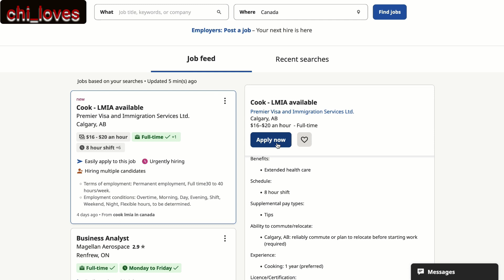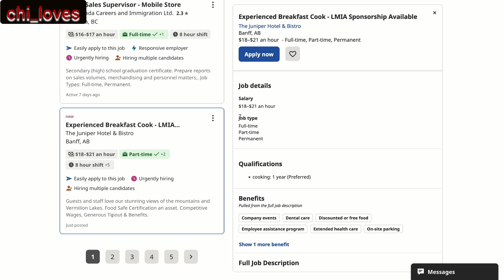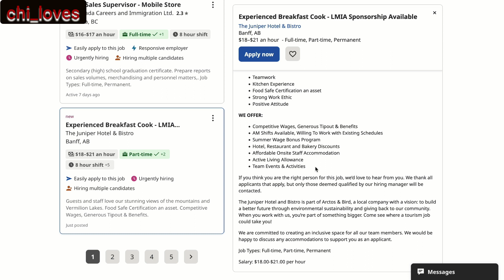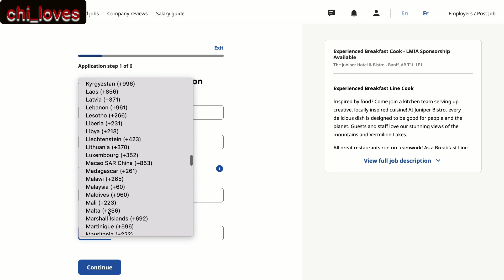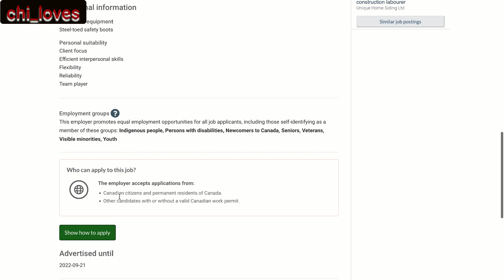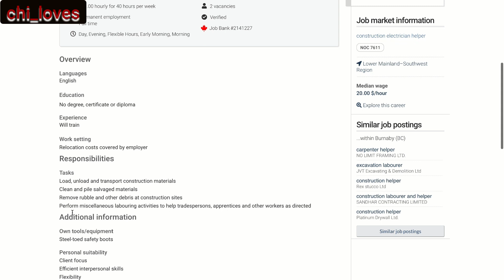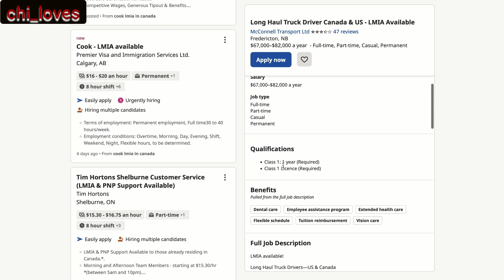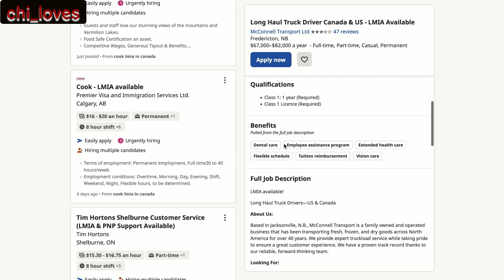APPLY FOR FREE 2 CANADA: CANADIAN EMPLOYERS HIRING FOREIGN WORKERS & FULL RELOCATION COST COVERED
Hello my beautiful family, thanks for your support and Welcome to today's video as We share with you massive job recruitment in Canada + relocation cost paid by the employer. I hope you find this video helpful.

Jobbank.gc.ca

employers in Canada hiring foreign workers, how to find employers in Canada,
jobs in Canada, jobs in Canada for foreigners, Canada job bank for foreign workers, get hired from abroad, international jobs in Canada, Wendy nwajiufor,  how to find jobs in Canada for new immigrants, job in Canada, work in Canada, how to apply for jobs in Canada, companies offering work visa sponsorship in Canada, Canada job site, jobs in demand in Canada, Visa sponsorship jobs in Canada, visa sponsored jobs, employers in Canada hiring from abroad, Can Indians apply for jobs in Canada? Which Canada companies are sponsoring Canada visa? how to apply for jobs in Canada as a foreigner, how to apply for part time jobs in Canada,
how to get a job in Canada as a foreigner, job bank Canada, how to migrate to Canada, move to Canada 2022, immigration to Canada, find jobs in Canada from Nigeria, part ways to come to Canada, Canada visa, find jobs in Canada, nanny visa to Canada, Canada recruitment agency for foreign workers, visa sponsorship jobs in Canada,international student, pr visa, move to Canada through student visa, aipp program Canada, companies offering tier 2 sponsorship in UK, employers in Canada hiring from abroad, Canada, aids2022, HIV, foreign, foreigners, for you, international, Canada immigration news, find jobs in Canada from Kenya, find jobs in Canada from Afghanistan, sponsorship tier 2, Canada job opportunities sponsor visa Canada, Wendy nwajiufor, study in Canada without ielts, top 6 ways ways to migrate to Canada, how to become a nurse in Canada, Agencies recruiting overseas Nurses in Canada, mobility program in Canada, farm work in Canada, trending, jobs in Canada for foreign 2022, how to search for jobs in Canada, temporary foreign workers, no experience jobs in Canada, do degree jobs in Canada, work in Canada 2022, high demand jobs in canada 2022, work visa canada, canada jobs 2022 online apply, how to get a job in canada,